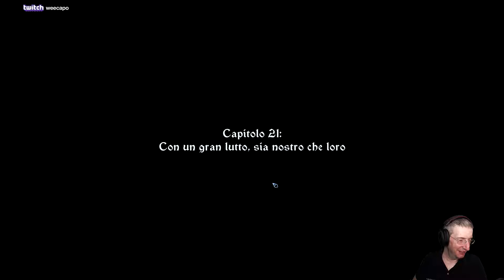The Banner Saga 3 (PC) - ITA Ep19 - Quanti riparatori servono per accendere una (mega) lampadina?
Continuo la serie dedicata a 'The Banner Saga 3' per PC. Clicca su 'MOSTRA ALTRO' per leggere maggiori dettagli.

Capitoli coperti: finiamo il 20° ed iniziamo il 21°.

Piattaforma: PC.
Impostazione grafica: Standard.
Livello di difficoltà: Normale.
Sorgente: Diretta Live dal mio canale di twitch.tv
Modalità di gioco: Giocato alla cieca (blind).